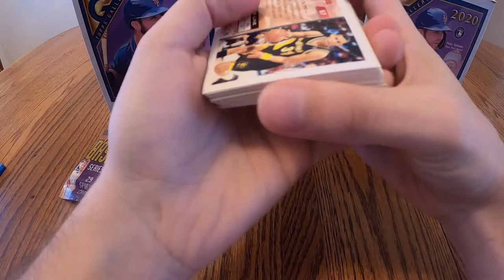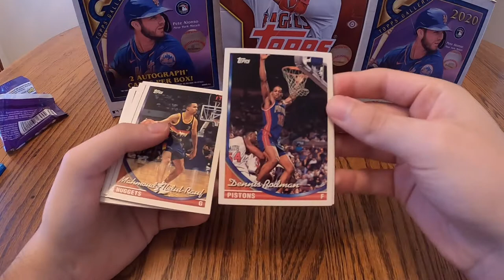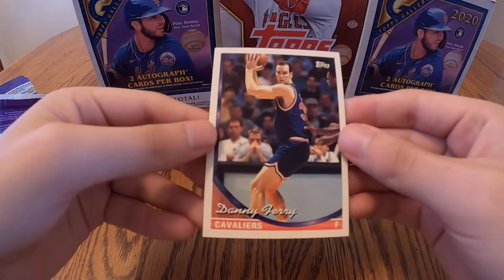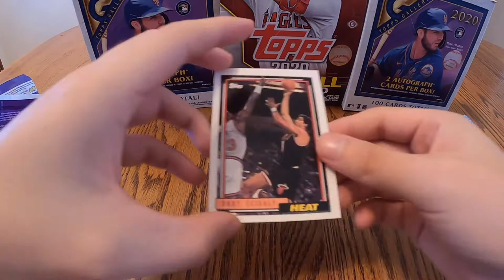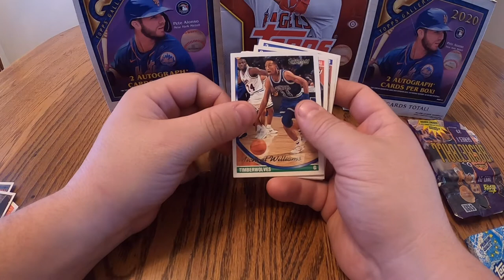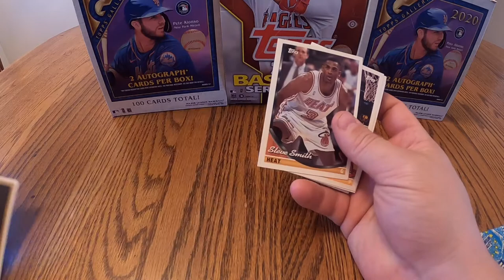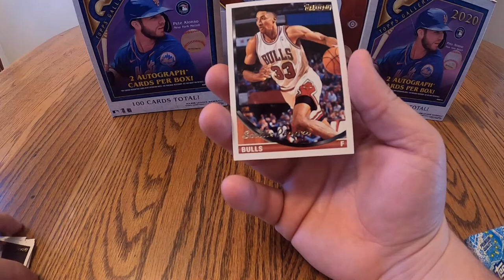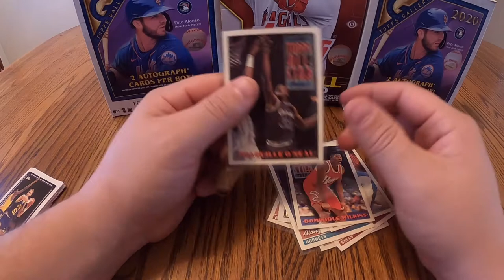Historic Basketball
This video is a little throwback to the '90s, we open 1993 Topps Basketball